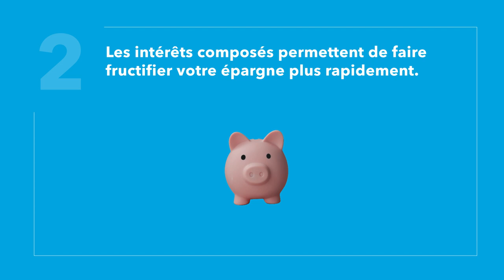Pourquoi opter pour le PAC?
Vous voulez cotiser à votre épargne (CELI, REER) encore plus facilement? Le PAC est un retrait automatique récurent qui permet de transférer un montant d’argent préétabli de votre compte bancaire à votre compte de placement. Parlez avec une représentante ou un représentant pour planifier un PAC dès aujourd’hui.